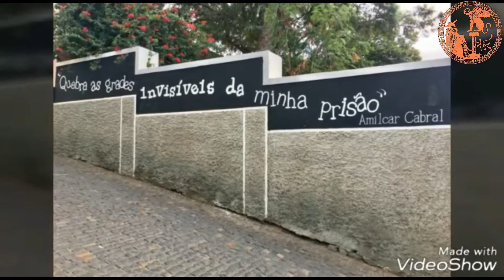Conceição Tavares de Almeida - XXIX Colóquio da Sociedade Portuguesa de Psicanálise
XXIX Colóquio da Sociedade Portuguesa de Psicanálise
Espaço (In)finito: Psicanálise e interseção de lugares
15 de 16 de Março de 2019
Faculdade de Psicologia - Universidade de Lisboa
Estão abertas as inscrições.
Contamos convosco!